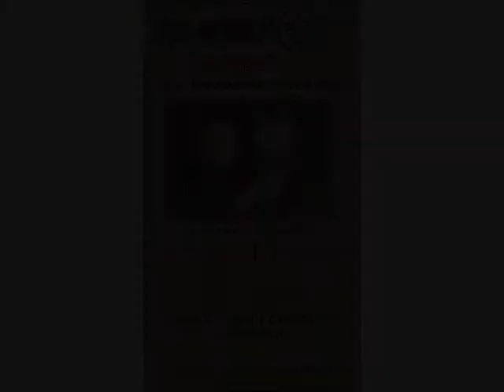The Carter Brothers Live At The Tennessee Barn Dance "Johnny B Good"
Mark & Robert Carter. The Carter Brothers Live At The Tennessee Barn Dance Knoxville TN. 1987